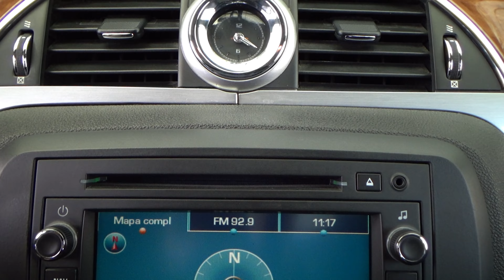Buick / Enclave / 2012 - 14575